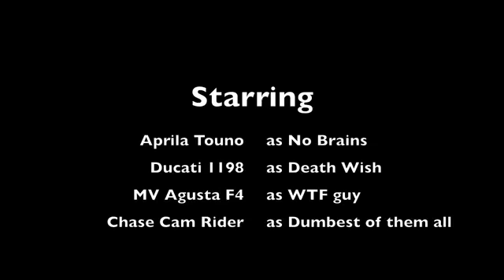Rnickeymause - Polis Çevirmesi Gören Masum Motorcular(Hemen)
Rnickeymause and Rnickeymouse .COM